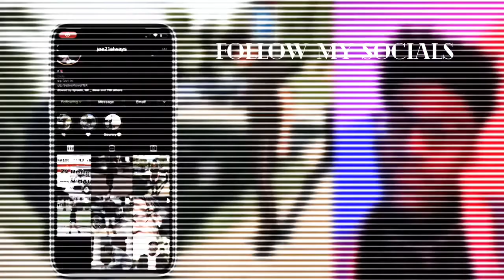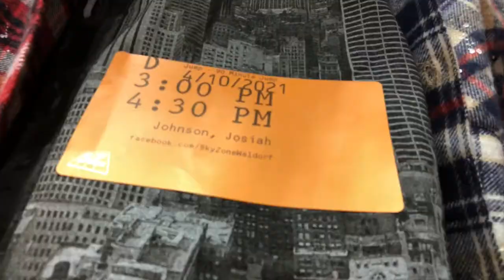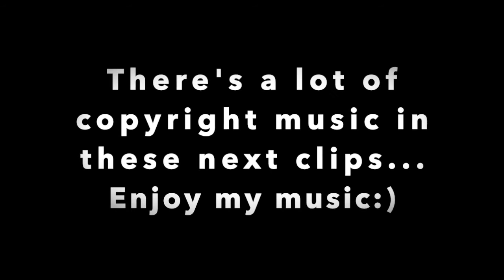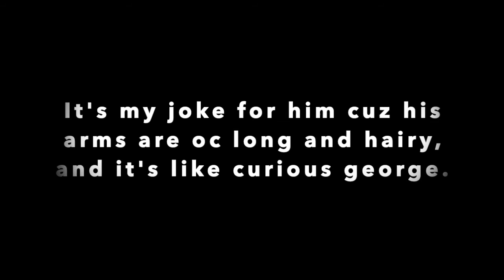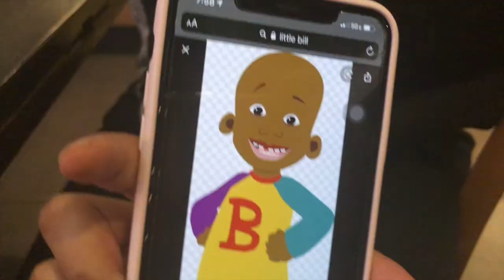Don't do this at skyzone...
This was a very Fun vlog!
Hope ya'll enjoyed it